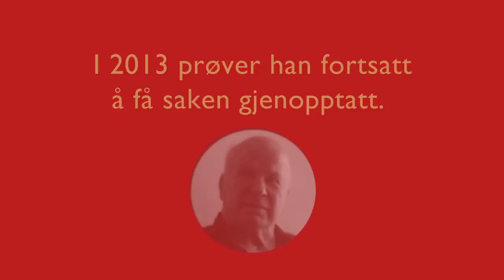Hvorfor er Torgersensaken fortsatt aktuell?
Mer informasjon Du kan også følge "Torgersensaken må gjenopptas" på Facebook.